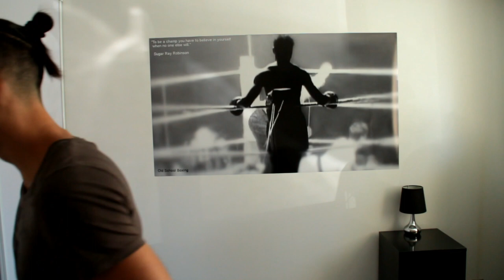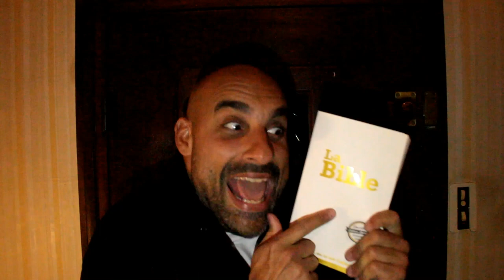Luke & Jo dans Roméo et Juliette [BETISIER]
Voici le bêtisier de la vidéo sur Roméo & Juliette !
Rigolez bien !

La semaine prochaine, une nouvelle vidéo vous attendra ! Ne ratez pas votre rendez-vous hebdomadaire les copains !

En espérant vous avoir fait rire, bonne vidéo ! =D

Inspiré de l’œuvre de Shakespeare Alias Shaky.

Merci à Musopen pour la musique d'ambiance gratuite et libre de droits
Mozart - Serenade in G Major